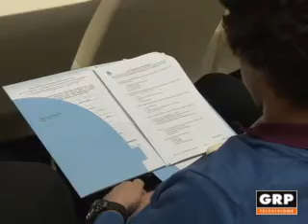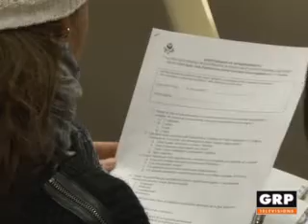Torino è - GRP Televisione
Puntata del 02 Dicembre dedicata a Residenza "Anni Azzurri"